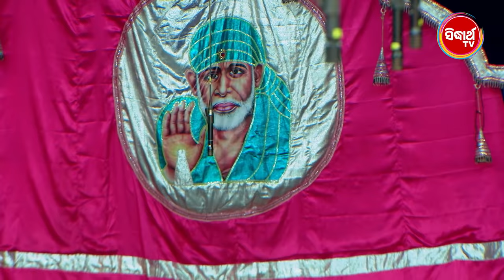FULL JATRA - LUHARE LEKHUCHI PREMA KAHANI ଲୁହରେ ଲେଖୁଚି ପ୍ରେମ କାହାଣୀ Biswa Rangamahal | Sidharth TV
Full Jatra - Luhare Lekhuchi Prema Kahani ଲୁହରେ ଲେଖୁଚି ପ୍ରେମ କାହାଣୀ by  Biswa Rangamahal
Casting :
Goura Dash
Daya
Nisikanta
Bharati
Gyana
Mama

Writer : Pradeep Behera
Director : Bijay Das
Lyric : Arun Mantri
Dance :

"Sidharth TV" & "Sidharth Music" presents this video for you.